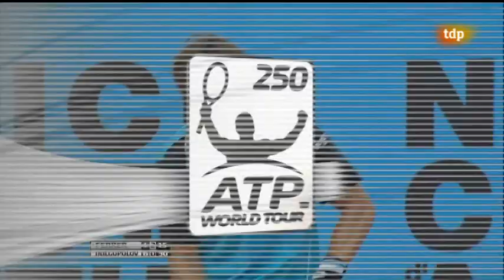David Ferrer vs Alexandr Dolgopolov (ATP 250 Niza 2011) 7/15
Partido de Cuartos de Final del ATP 250 Niza 2011